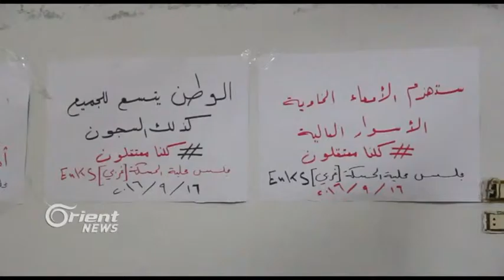ENKSê li Hesekê dê 3 rojan bi gireva birçîbûna rabe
Li hember ferehbûna gola gireva birçîbûnê li seranserî herêma Cezîrê, rewşa gelek ji kesên bi girevê rabûne berve xerabiyê diçe û kesên çalakvan banga xwe li PYDê dikin bo serbestberdana girtiyên siyasî